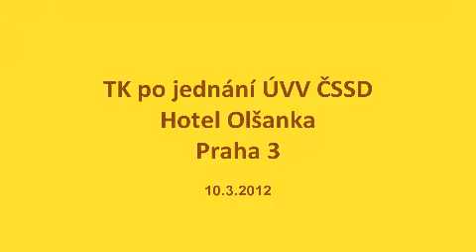TK po jednání ÚVV - Hotel Olšanka - 10.3.2012